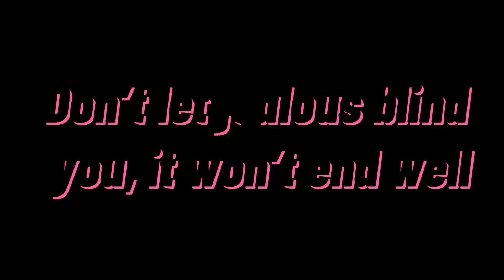House of Memories Meme|FW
Credits to HMDream (keep up the great work!)

Original song by Panic at the disco

Apps used
Gacha Club
Ibis Paint X (Image edits)
KineMaster(Tweening+Green Screen)
CapCut (editing)